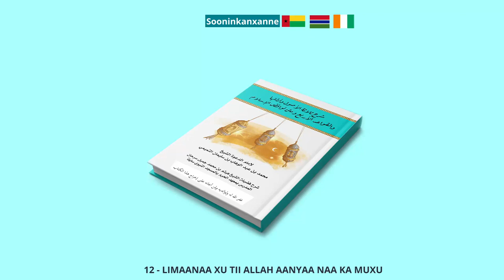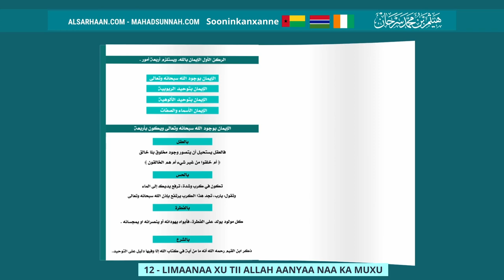12 Limaanaa Xu Tii Allah Aanyaa Naa Ka Muxu كيف يكون الإيمان بالله